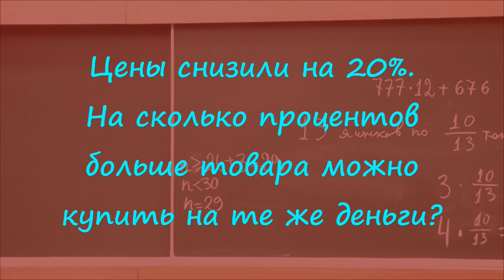23 Цены снизили на 20 процентов (условие)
Цены снизили на 20%. На сколько процентов больше товара можно купить на те же деньги?